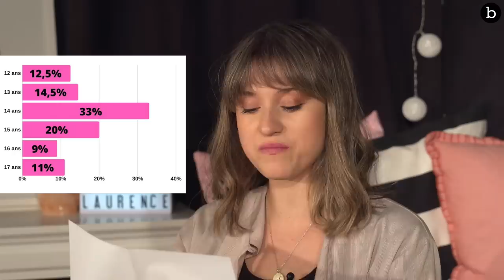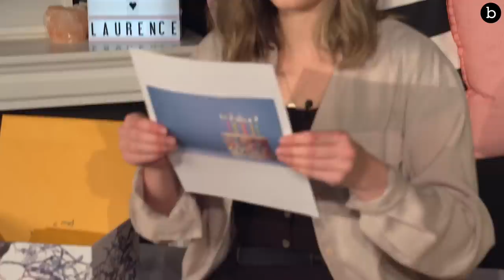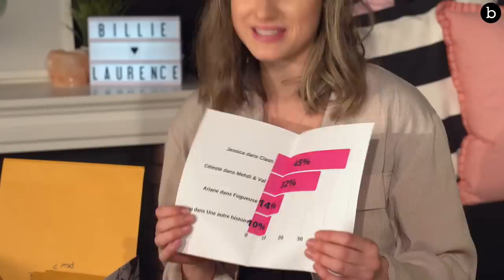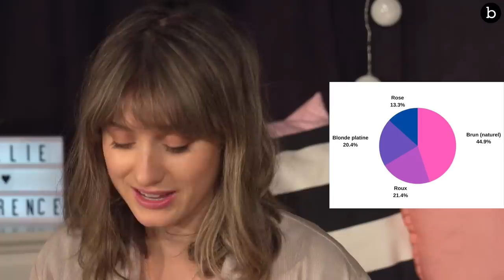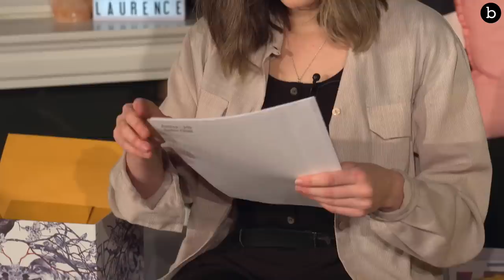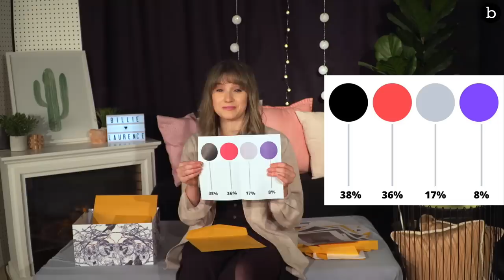CONNAISSEZ-VOUS VRAIMENT... LAURENCE LATREILLE ? | billie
La comédienne Laurence Latreille, qu’on connait pour ses rôles dans Clash, Mehdi & Val et Fugueuse, nous a rendu visite pour réagir au sondage auquel vous avez répondu!
Ses fans ont été nombreux à dire quelle couleur de cheveux Laurence devrait avoir prochainement, ou bien avec quelle célébrité hollywoodienne elle formerait le plus beau couple.
Laurence était bien surprise de vos réponses, à vous de voir si vous la connaissez vraiment!